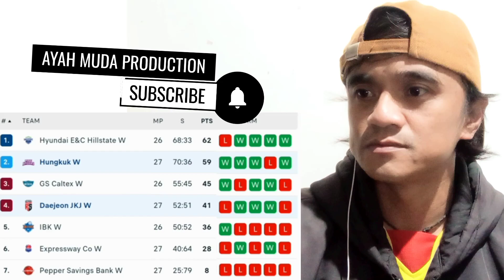UPDATE MEGAWATI TOP SCORE LIGA VOLI KOREA buktikan dengan skill bukan janji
selamat datang bersama channel ayah muda production

salam sehat teman-teman, lagi dan lagi atlet indonesia kembali memberikan kebanggaan bagi semua masyarakat indonesia, kali ini MEGAWATI HANGESTRI atlet voli indonesia telah ikut bergabung dengan club RED SPARKS dan bermain di liga korea dan telah menorehkan hasil yang sangat baik semoga selalu menjadi trend positif bagi para atlet indonesia yg lainnya, dalam video ini ayah muda production sudah mengambil video dari channel "BALADMINTON" saya ucapkan terima kasih kepada channel tersebut, dan saya ucapkan terimakasih kepada para kreator semoga kalian semua diberi kelancaran, dan video reaksi ini sebagai salah satu bentuk dukungan kami.
terima kasih
salam sehat

terimakasih
salam sehat